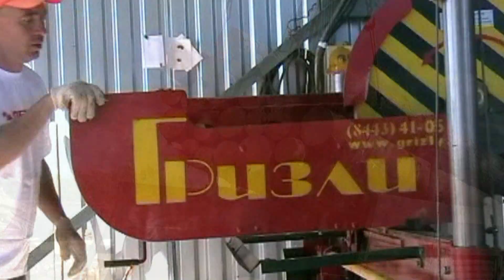Имитация бруса стоимостьв Ижевске 2014г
Имитация бруса

Имитация бруса является экономичным, доступным решением при наружной либо внутренней отделке дачи, коттеджа или другого здания. Создается впечатление, будто здание сложено из профилированного или клееного бруса. Имитация бруса широко распространена для каркасных конструкций стен при внешней или внутренней обшивке. Выполняться обшивка стен имитацией бруса может не только горизонтально, но и крепиться вертикально, чем выгодно отличается от вагонки.

Имитация бруса выполняется из экологически чистой и натуральной древесины сосны и лиственницы, поэтому способствует созданию здоровой, уютной обстановки в помещении. По этим свойствам имитация бруса отлично превосходит различные пластмассовые материалы либо вагонки из ПВХ.

Имитация бруса отлично сочетается с клееным или профилированным брусом. Часто она используется при обшивке внутренних помещений на дачах или в банях, при внешней отделке зданий из монолитного железобетона, пенобетонных блоков, бруса, каркаса и пр.